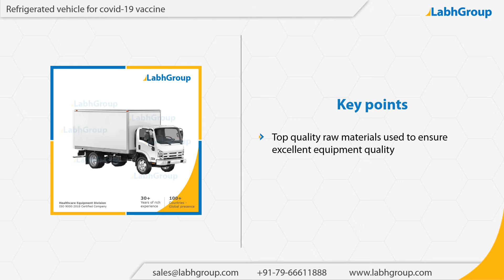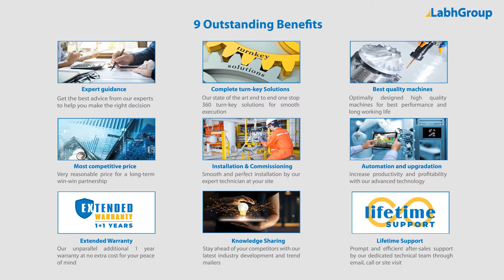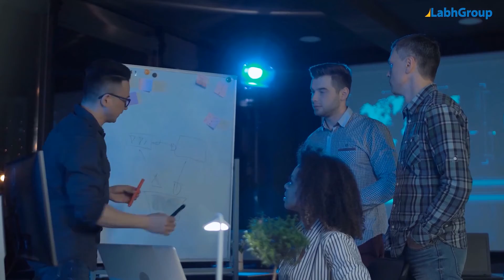Refrigerated vehicle for covid-19 vaccine | Labh Group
Best quality Refrigerated vehicle for covid-19 vaccine from Labh Group - A Global leader with 30+ years of experience and presence in 100+ countries worldwide and serving 10,000+ delighted customers throughout the world.

► Key points : Refrigerated vehicle for covid-19 vaccine

► Salient features : Refrigerated vehicle for covid-19 vaccine

► Why choose Labh Group for your Refrigerated vehicle for covid-19 vaccine requirements

9 reasons why companies across the globe keep choosing Labh Group

You are invited to buy Refrigerated vehicle for covid-19 vaccine from Labh Group